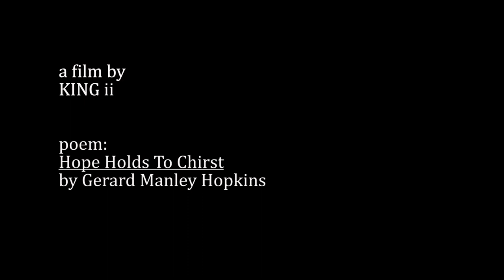Surrender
King begins phase 2.0 with his ninth film. Conceived, produced, edited and released on Martin Luther King Jr. Day 2018 by KING ii, Filmed in  Los Angeles and finished in New York with the help of Jonathan Roumie and Peter Rinaldi.